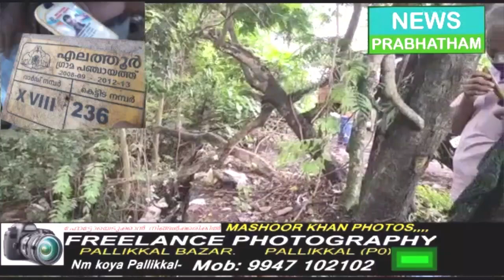കാക്കഞ്ചേരിയിലെ മാലിന്യം; അധികൃതർക്കെതിരെ പ്രതിഷേധം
കാക്കഞ്ചേരിയിലെ റോഡോരങ്ങളില്‍ മാലിന്യങ്ങള്‍ തള്ളിയവരെ ചൂണ്ടിക്കാണിച്ചിട്ടും നടപടിയെടുക്കുന്നില്ലെന്ന് നാട്ടുകാരുടെ ആരോപണം